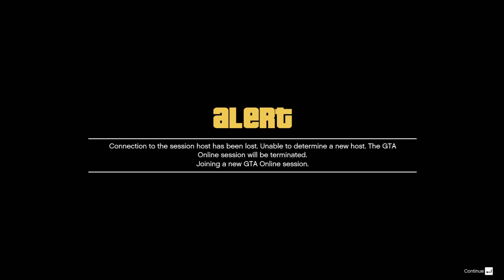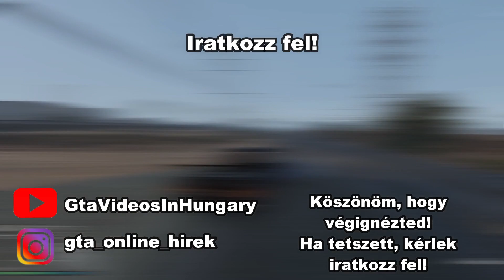IDEGESÍTŐ DOLGOK A GTA 5 ONLINEBAN #2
Ebben a videóban bemutatom a legbosszantóbb dolgokat a gta 5 onlineban, melyeket minden játékos utál.

Outro:
Peyruis - Fly away

Ha tetszett a videó kérlek dobj egy feliratkozást, hogy ne maradj le hasonló tartalmakról.